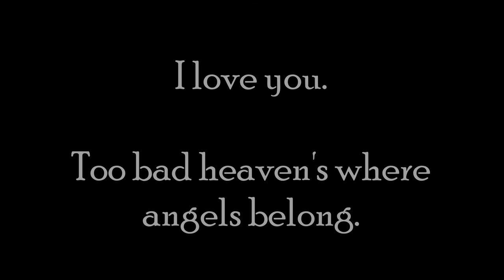A tribute to Snooper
My dog, my baby. I miss you so much. You'll never be forgotten. Forever young, off to the Rainbow Bridge.

~Song: Come wake me up - Rascal Flatts